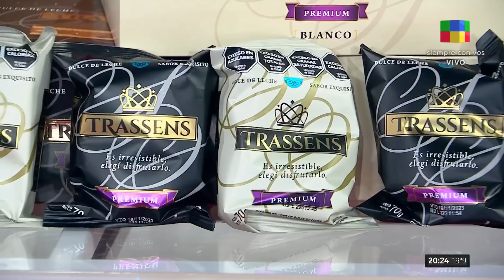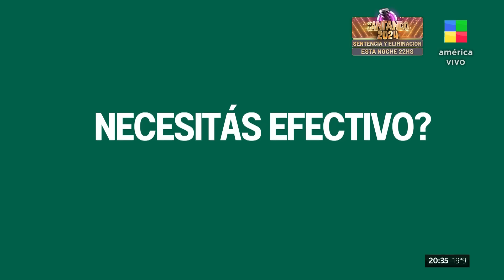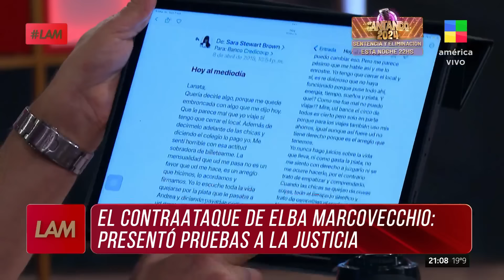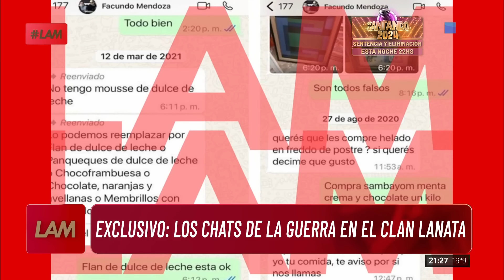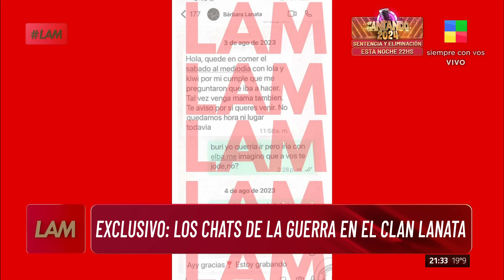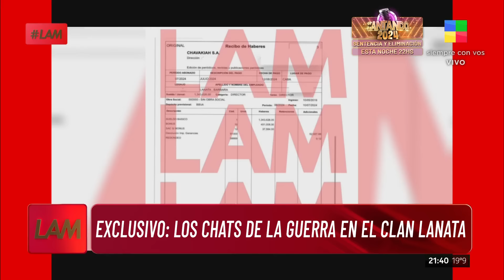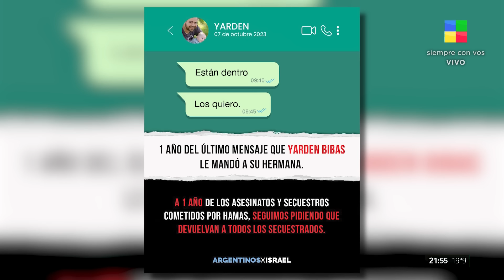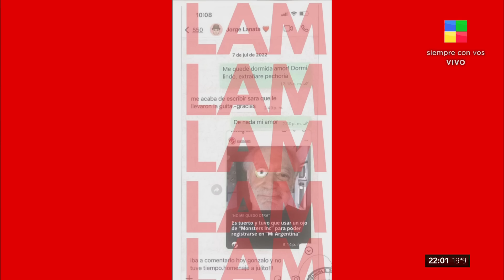Pampita-Moritán + Lanata y Elba + Escudero + Wanda y L-Gante LAM | Programa completo (07/10/24)